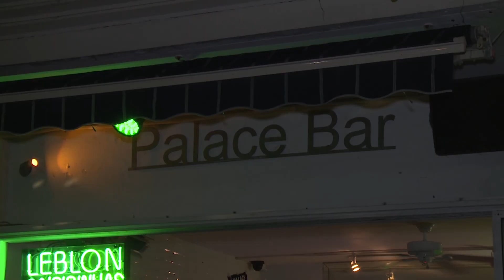The Scene | Palace Hotel Party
Things get less than formal at the Palace Hotel Party..